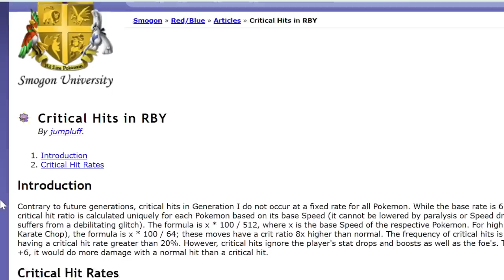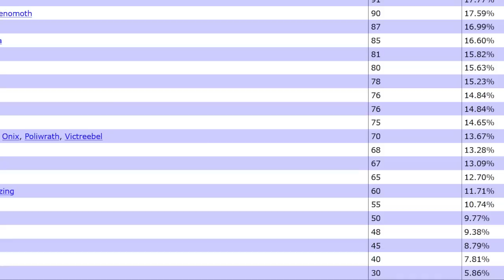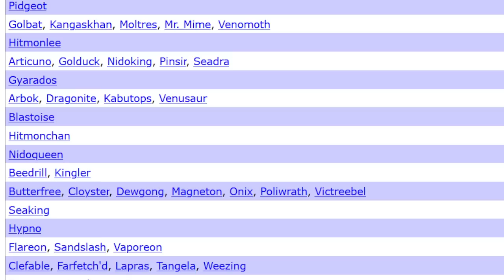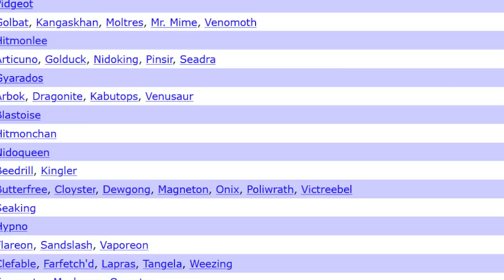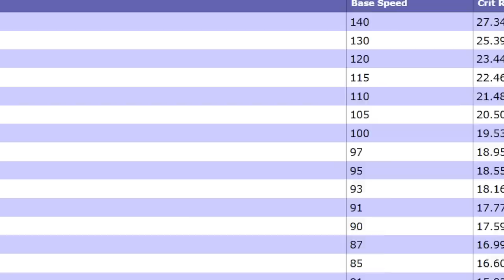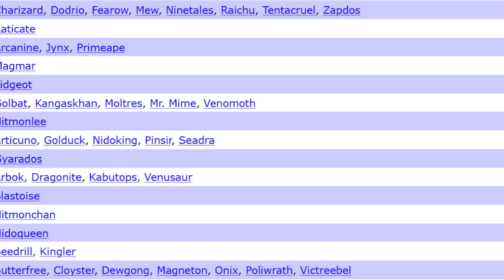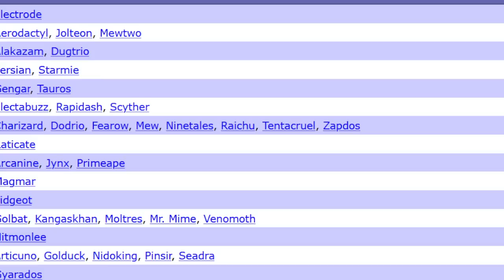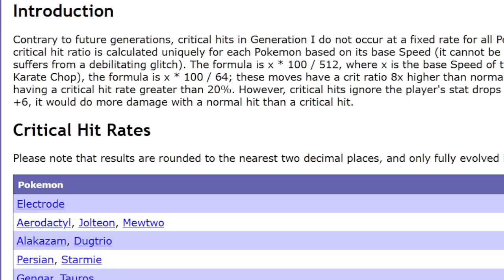What if critical hits still worked like they did in gen 1?